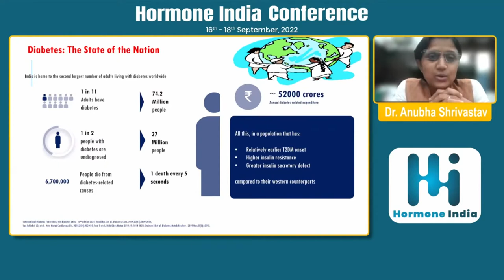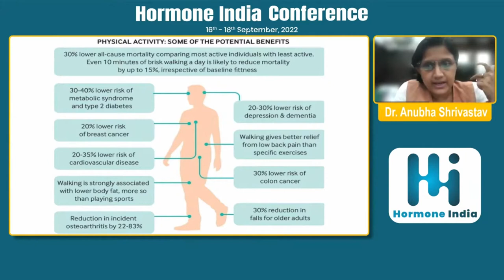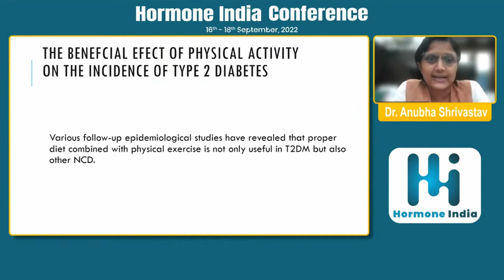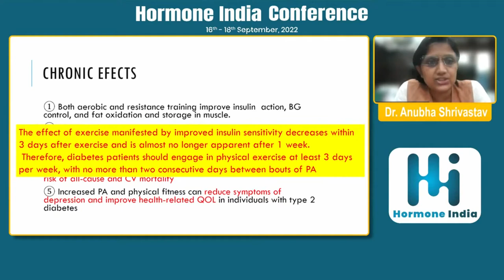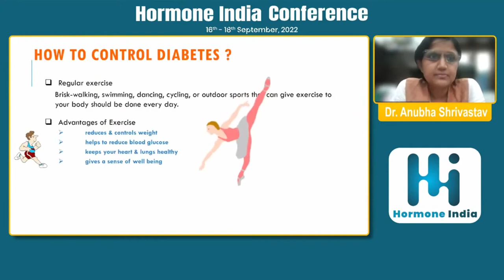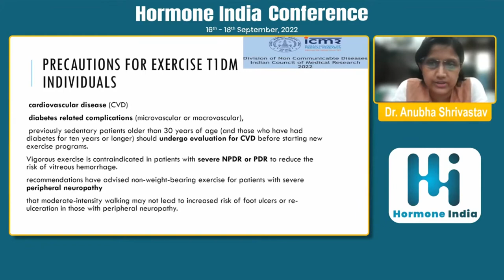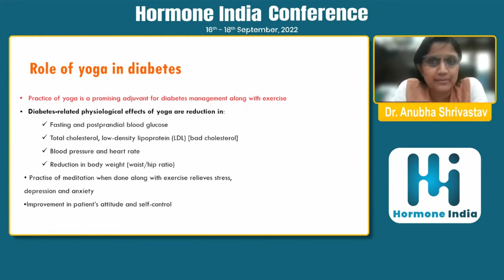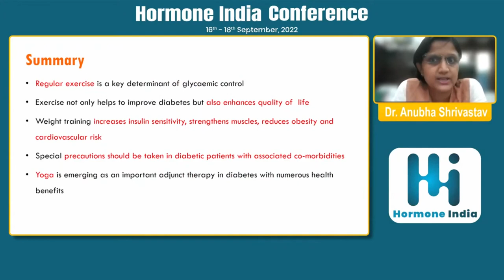Dr. Anubha Shrivastav : Exercise Prescription in diabetes